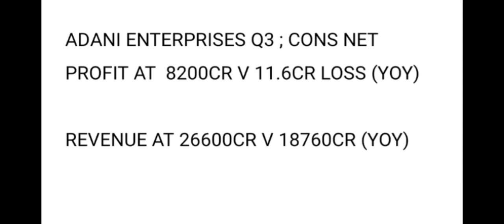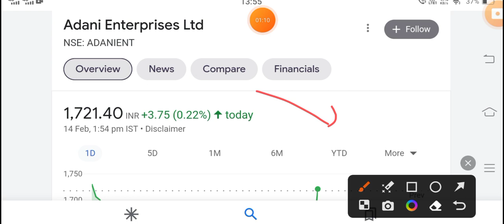Adani Enterprises Q3 Result 2023 | Adani Enterprises Share Latest News